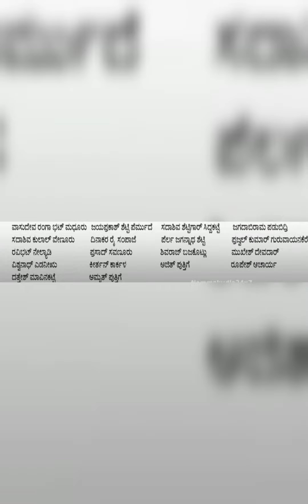ಹನುಮಗಿರಿ ಮೇಳದ 2022-23ನೇ ಸಾಲಿನ ಕಲಾವಿದರ ಪಟ್ಟಿ🔥🔥🔥|ಗಜಮೇಳ💥💥💥